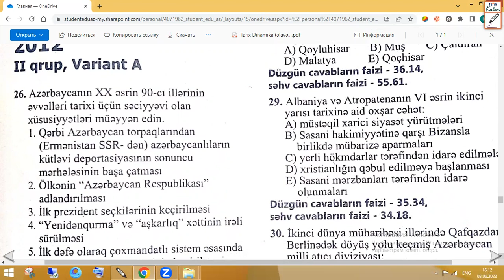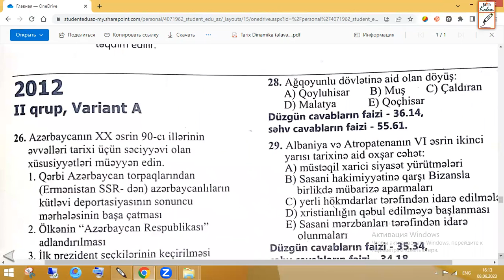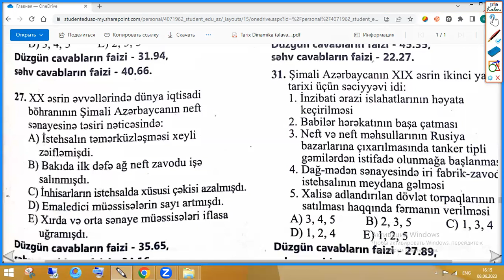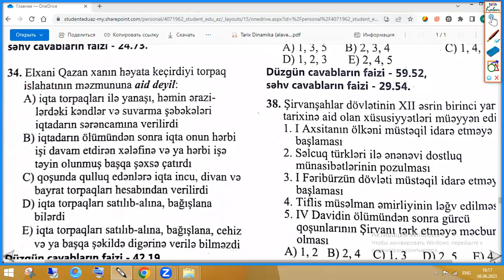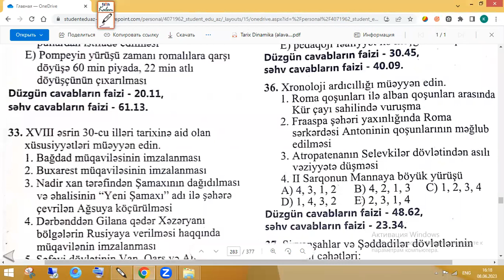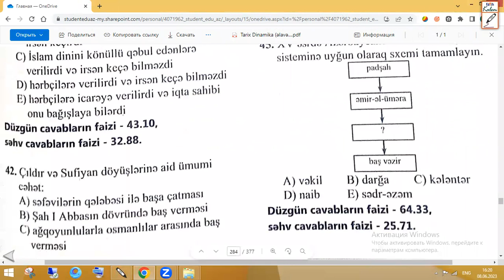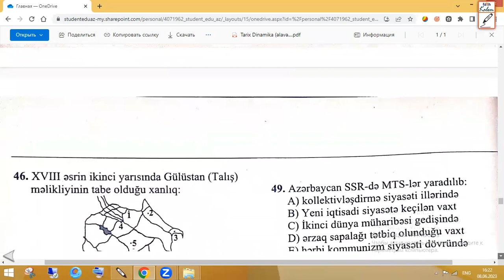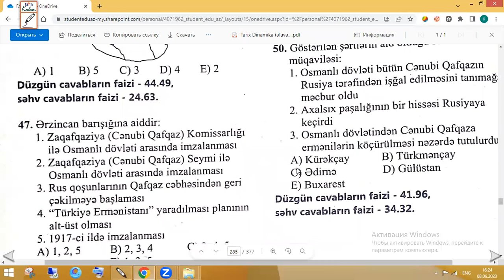2012- qəbul tarix- II q -Av